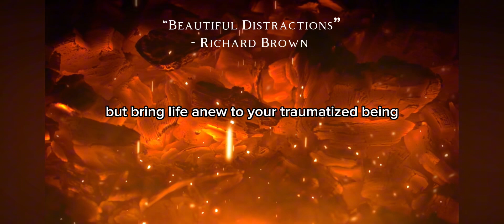Beautiful Distractions poem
Beautiful distractions is an original poem by yours truly. I hope that it can help someone, or at least be appreciated one day. Thank you friends. 🙏🏾